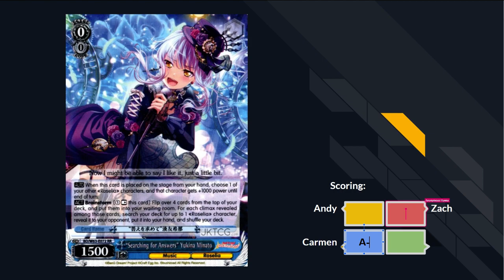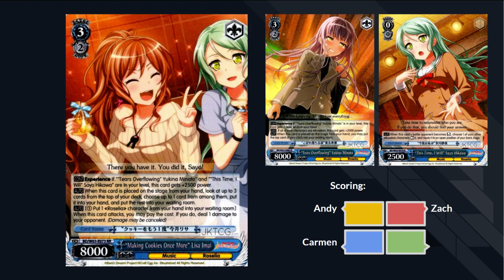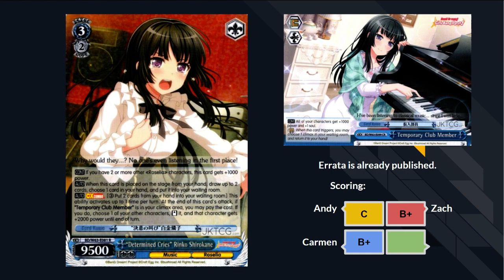BanG Dream: GBP Vol. 2 Set Review - Blue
A comprehensive set review of BanG Dream: Girls Band Party Vol. 2 for English edition Weiss Schwarz, for every color!

Aya? Lisa? Cookies? Aya/Lisa Cookies? The world may never know.

NOTE: We forgot to cut out a part of the video where some reviewers disappeared. It was funny though, so we left it in. We'll get on our QA people next time!

Reviewers: Andy, Carmen, Zach